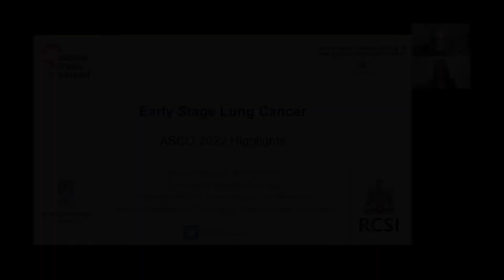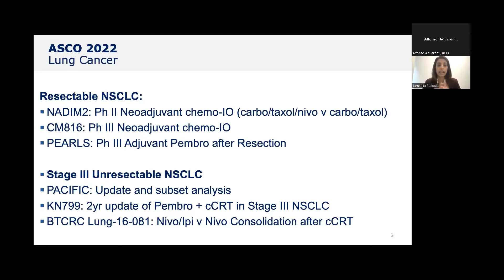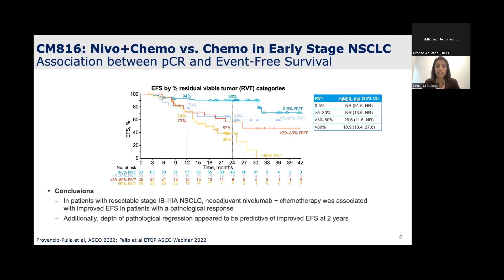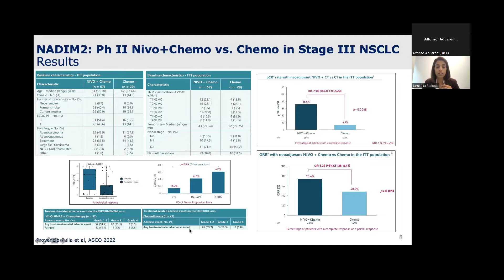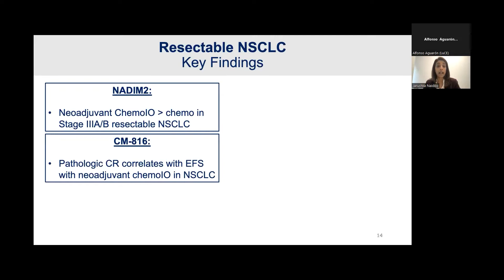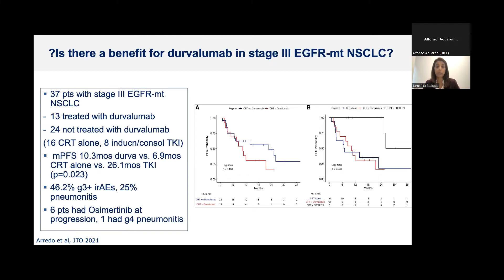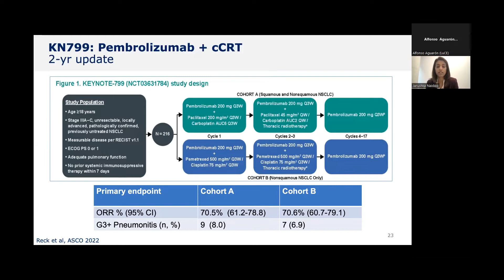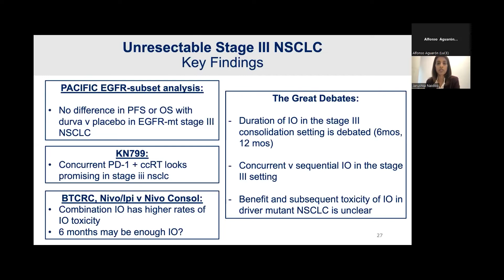ASCO 2022 highlights on early stage lung cancer management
Lung Cancer Europe (LuCE) held a webinar ASCO 2022 highlights on early stage lung cancer management

The webinar was given by  Dr. Jarushka Naidoo, Thoracic Oncologist focused on immunotherapy for lung cancer & immune toxicity. Beaumont RCSI Cancer Centre Dublin and Adjunct Professor Johns Hopkins University

The webinar was held and recorded on 8th July 2022